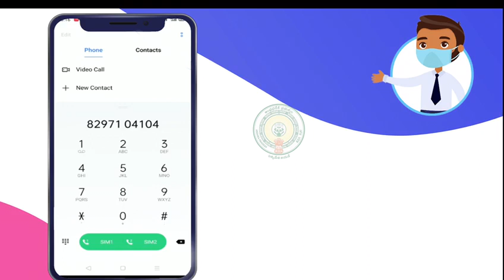COVID19 WhatsApp chatbot and IVRS usage Process.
ప్రయాణ పాస్, రేషన్ సమస్యలు, మార్కెట్ , రైతు బజార్ల సమస్యలే కాకుండా ఇతర ఆరోగ్య  సేవలు మరియు సమాచారం  అందిస్తూ  కరోనా నియంత్రణలో భాగంగా ప్రజలకు పూర్తి  సమాచారం , సేవలు అందించేందుకు ప్రేవేశపెట్టిన "వాట్సప్ చాట్ బాట్ " 'IVRS' ఎలా ఉపయోగించాలో తెలియపరచే విడియో ఇది . ఈ సమాచారం మరింత మందికి చేరేలా షేర్ చేయటం ద్వారా అందరూ  ప్రభుత్వ  సేవలు అందుకునే అవకాశం కల్పించగలరు.